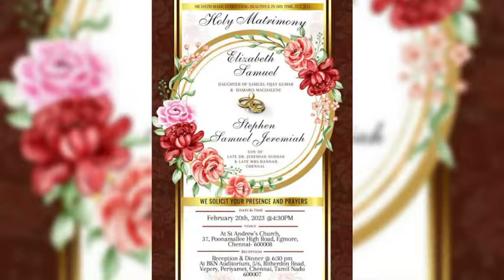Elizabeth Weds Stephen || Wedding Reception || Livestream || 20-02-2023